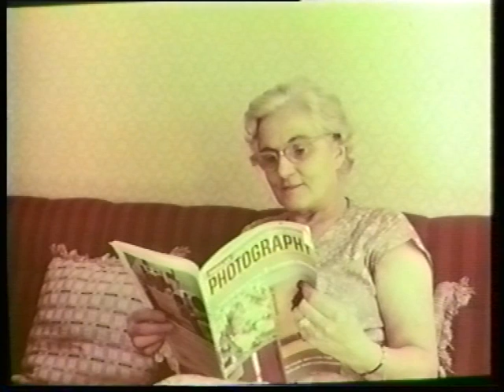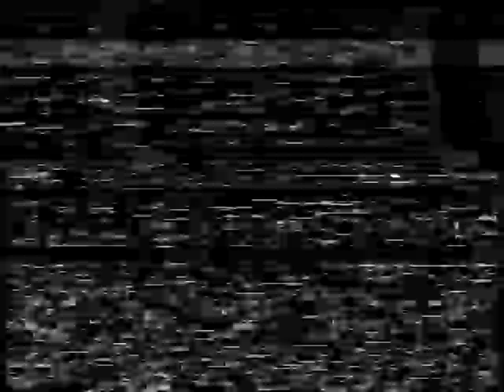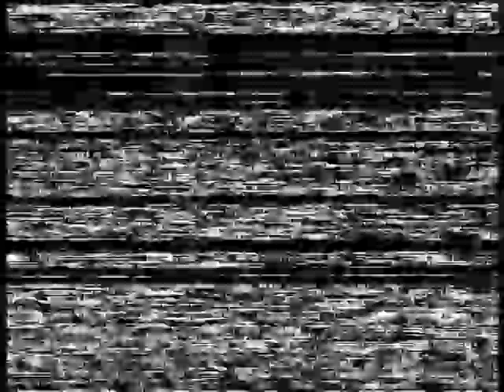SLY FAMILY PICTURES